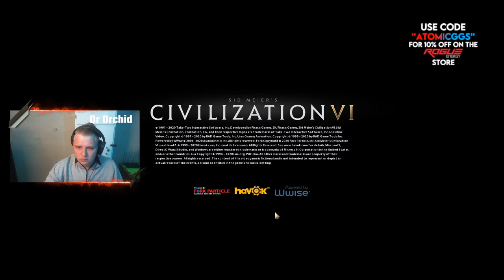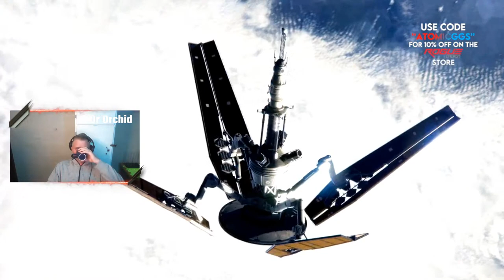Starting A Walkthrough on Rage 2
Hey you amazing people... In this stream I will be giving you guys some Casual Fortnite Chapter 3 Season 1 gameplay. Finally after finishing school I am free to chase my dreams.
PC Specs:
CPU: Core i5 9400 F 9th Gen.
GPU: GTX 1660 Super Gaming x 6GB GDDR 6.
Motherboard: Mag B365M Mortar ( Intel ).
RAM: 16 GB gaming DDR4.
Keyboard: MSI Interceptor DS 4200.
Mouse: Corsair Ironclaw RGB optical gaming mouse.
Webcam : HIKvision 1080p HD USB Camera.
Microphone : BM-800 Condenser Microphone
Monitors : 60Hz Dell monitor 21"
                   60Hz Dell monitor 19"
Tags used: Roadto600, Roadto1K, dr orchid gaming, dr orchid, Dr Orchid, SA content creator, SouthAfricanStreamer, Dr Orchid content creator, Starting A Walkthrough on Rage 2 Roadto600 Roadto1K SouthAfricanStreamer, Rage 2, Rage 2 Walkthrough, Dr Orchid plays Rage 2,